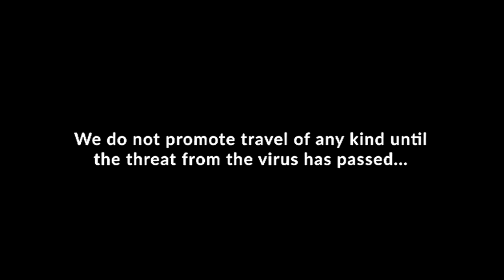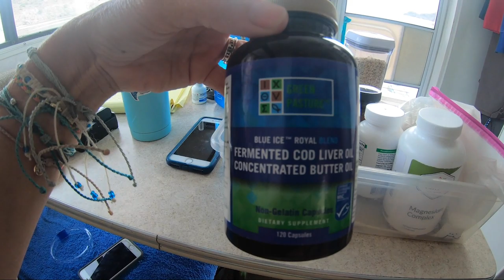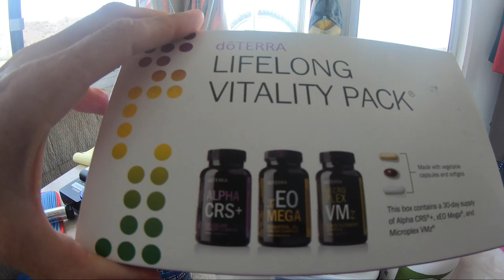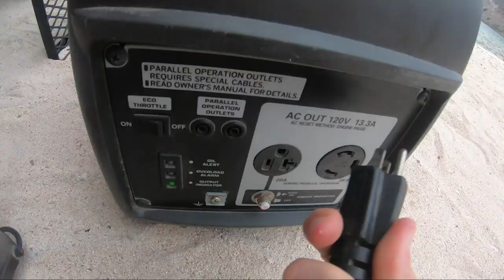CtW 88 // Day In The Life at Playa Los Cocos Bahia Concepcion // Truck Camper Life in Baja Mexico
There are many great Bahia Concepcion beaches on which to camp in Baja. While we thoroughly enjoyed Playa El Coyote and Playa El Requeson, Playa Los Cocos was a small, quiet beach with plenty of clear, blue water to enjoy.